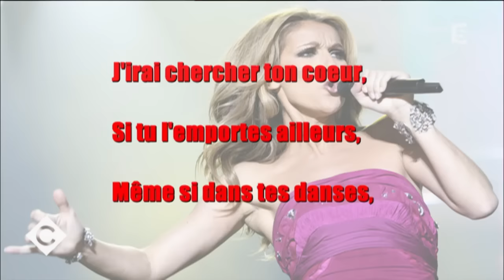Quand Lemercier et Niney osent tout - C à vous - 31/08/2016